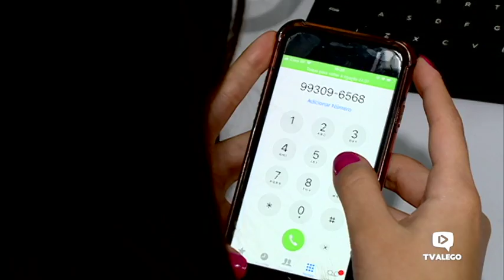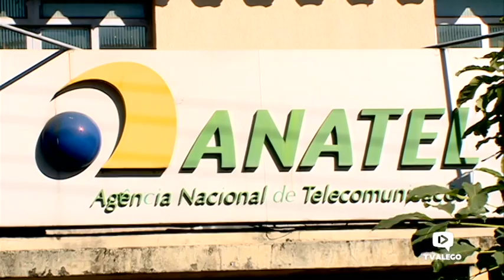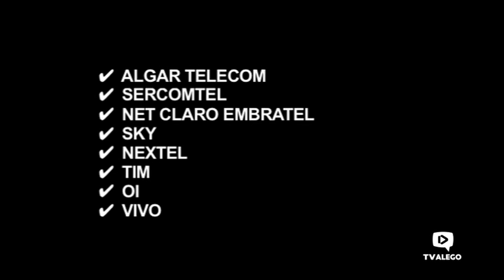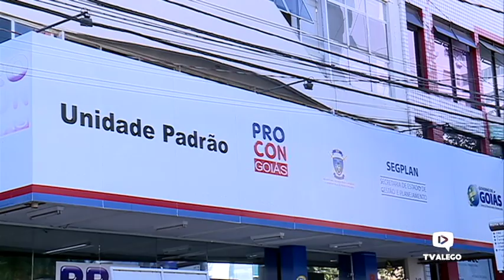Vez do Consumidor - Não me perturbe